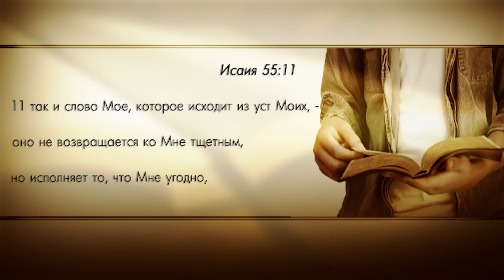Ташенов Максим Ночь закончилась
Может быть, я сам все себе придумал? Истинно ли Бог говорил мне? Если Бог мне сказал, то почему все так долго не меняется? Как долго будет длиться эта ночь?